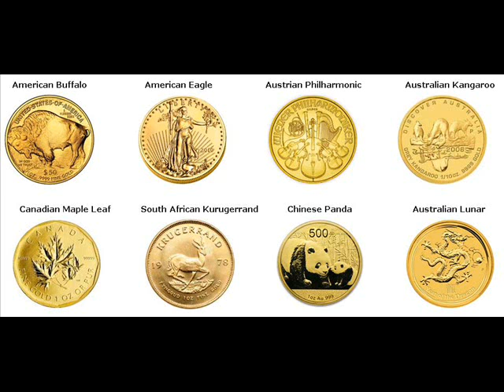500 Gram Gold Bars For Sale Del Rey Oaks Monterey California